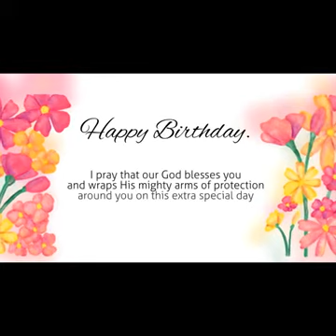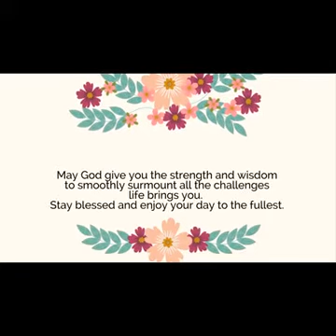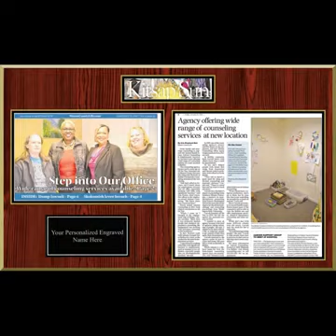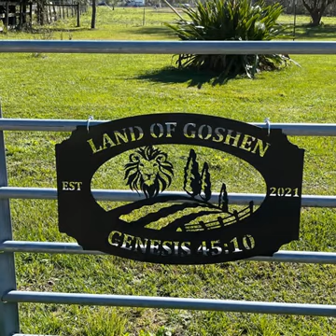My 58th Birthday Tribute from Akera